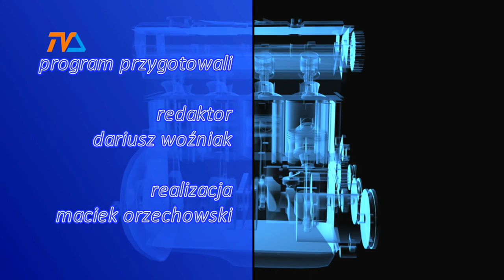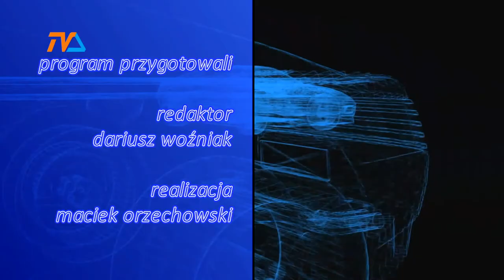Zza Kółka odc. 69 |TVSUWAŁKI